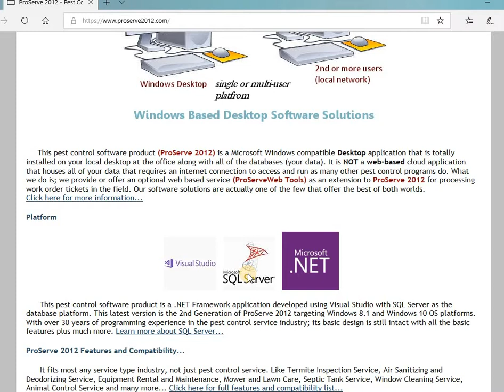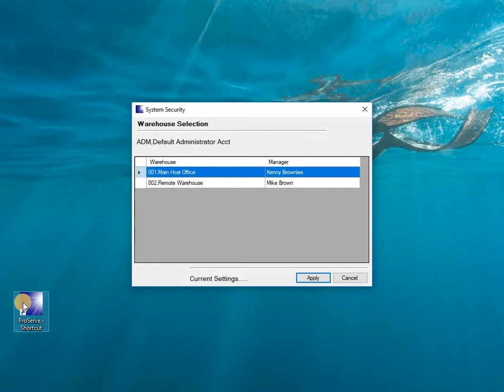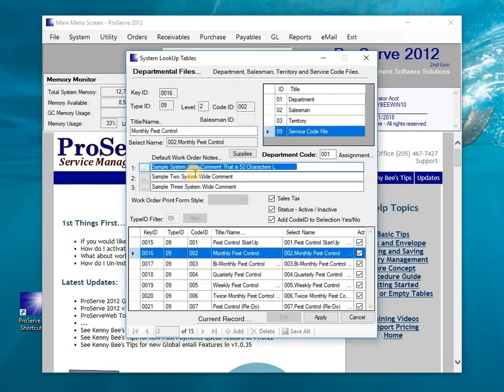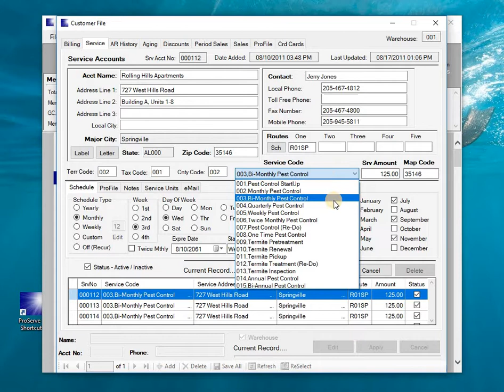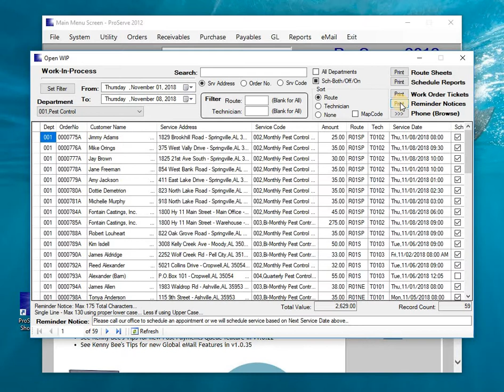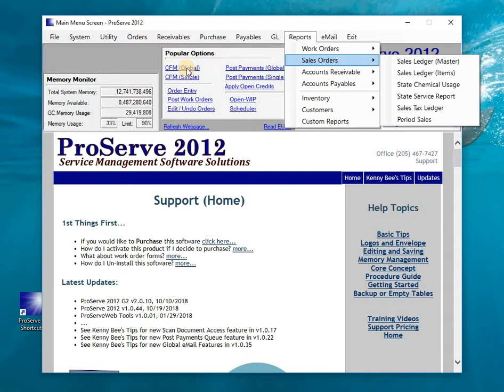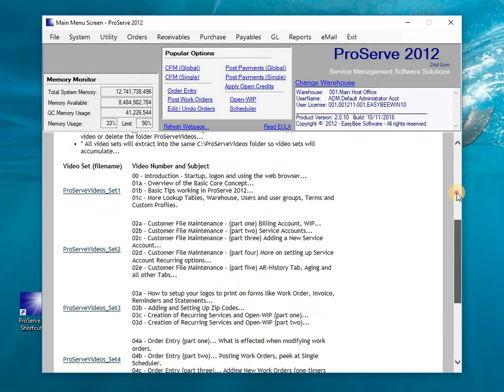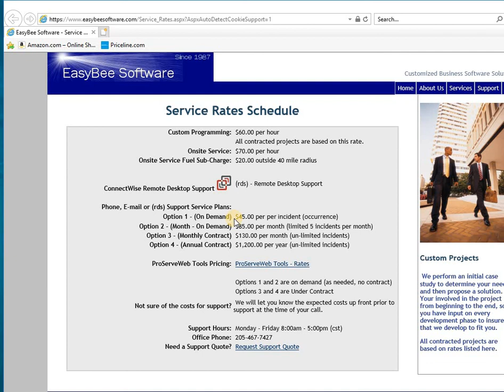ProServe 2012 - Pest Control Software Introduction Demo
Introduction Demo to ProServe 2012 - Pest Control Software.
Designed for the pest control service industry.